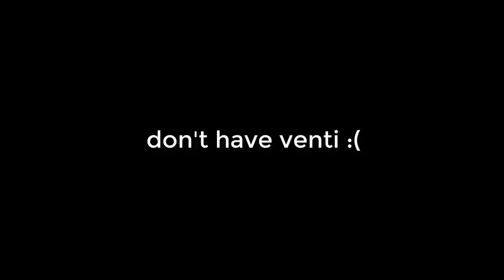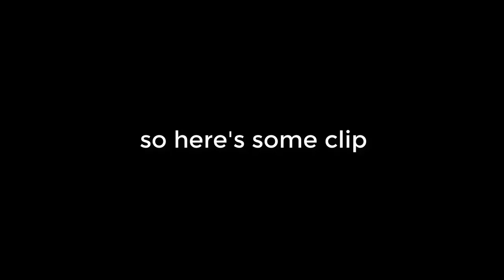Every Archer's AA Animation in Genshin Impact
ehe